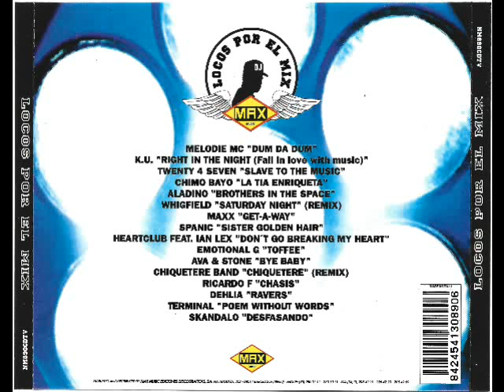11- K.U. - Right in the Night (Fall in Love with Music)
Disco: Locos Por el Mix
Mezclado: Toni Peret & Jose Mª Castells
Año: 1994
Formato: Cd
Discográfica: Max Music
Pista: 11- K.U. - Right in the Night (Fall in Love with Music)